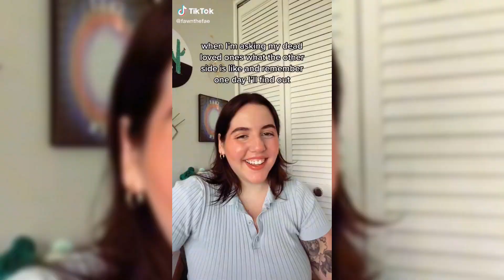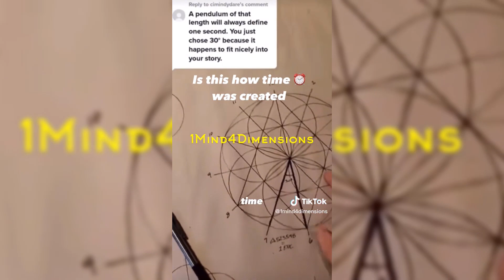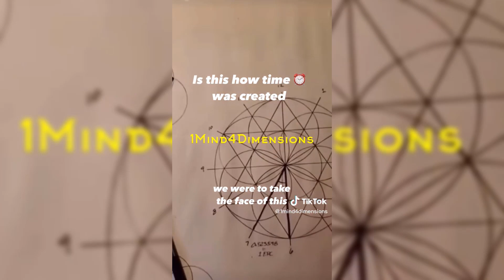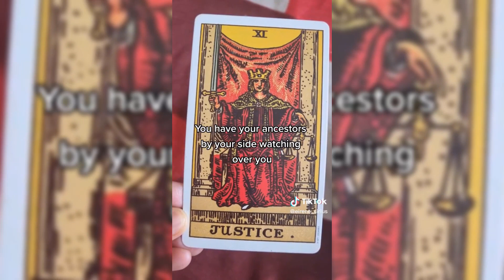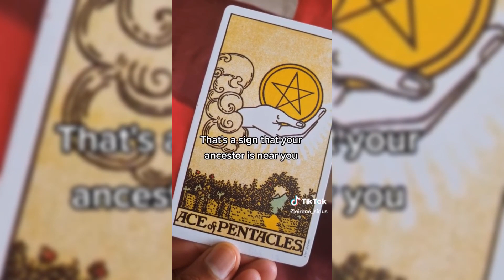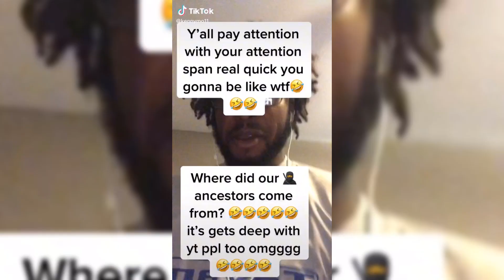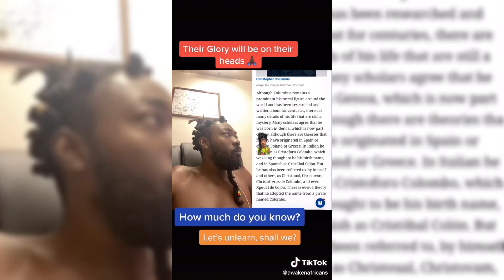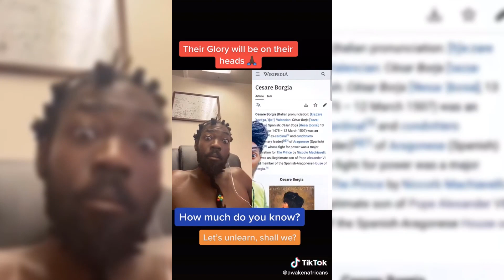😱My Ancestors TikTok Compilation | History Repeats Itself | Reels & Shorts #5